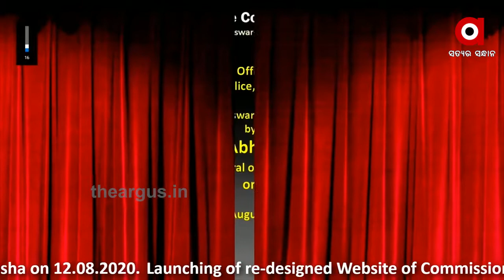ଦିବ୍ୟାଙ୍ଗଙ୍କ ପାଇଁ ସରଳ ହେଲା କମିସନରେଟ ପୋଲିସର ୱେବସାଇଟ୍ | Commissionrate Police Help to Hadicapped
ଦିବ୍ୟାଙ୍ଗଙ୍କ ସୁବିଧା ପାଇଁ ସରଳ ହେଲା କମିସନରେଟ ପୋଲିସର ୱେବସାଇଟ୍ । ଆଜି ଲୋକାର୍ପିତ ହୋଇଥିବା ଏହି ରି-ଡିଜାଇନ ୱେବସାଇଟକୁ ମୋବାଇଲ ଫ୍ରେଣ୍ଡଲି କରାଯାଇଛି । ଏହାଦ୍ୱାରା ଜଣେ ବ୍ୟକ୍ତି ମୋବାଇଲରେ ସୁବିଧାରେ ଏହାର ବ୍ୟବହାର କରିପାରିବ ...